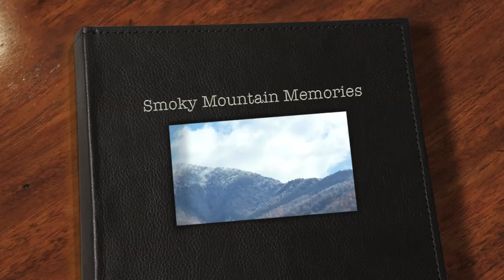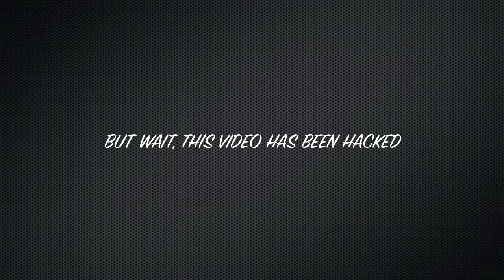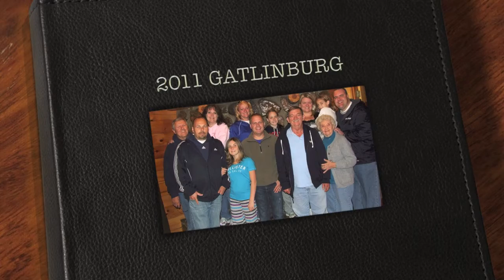2011 GATLINBURG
Just a sample of Gatlinburg